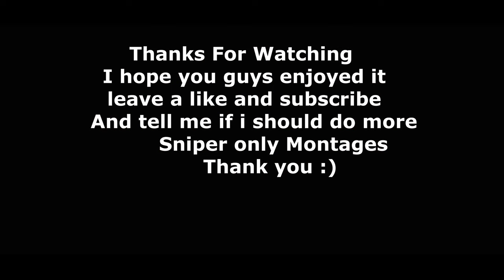3,2,1 🚦 (But Its Perfectly Synced)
yeah this montage is a lot inspired by dodoeu
Song I used: 24kGoldn - 3, 2, 1

3,2,1 🚦
3,2,1 🚦 (But Its Perfectly Synced)

fortnite settings season 19blinear,
Handcam,
HandCam fortnite,
handcam,
Bh Fragile,
Fragile Bh,
Team BH,
Fragile,
fragiley,
Serpent au,
serpentau,
serpent,
macro,
macros,
fastest editor,
fast editor,
fast edits,
fastest single tile,
fastest single tile edit fortnite,
fast single tile,
most underrated fortnite player,
underrated player,
underrated,
cxltures,
ryft,
notluc,
1percent,
montages,
shorts,
montage,
short,